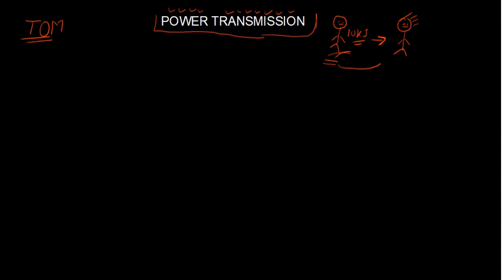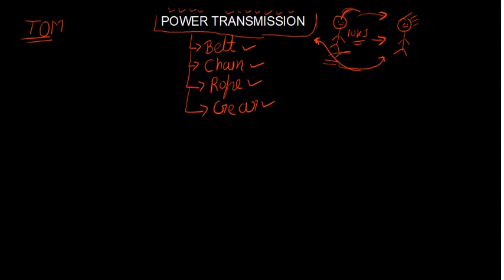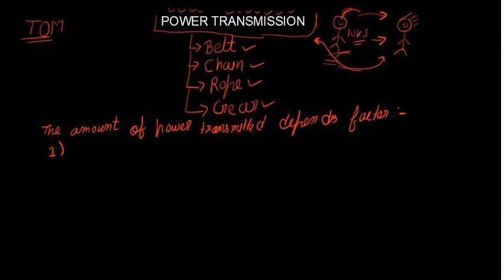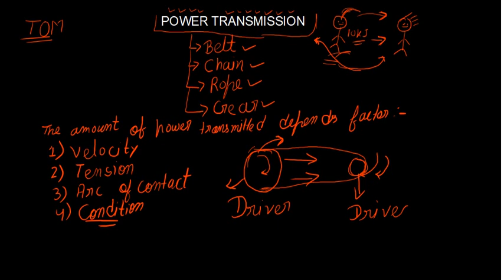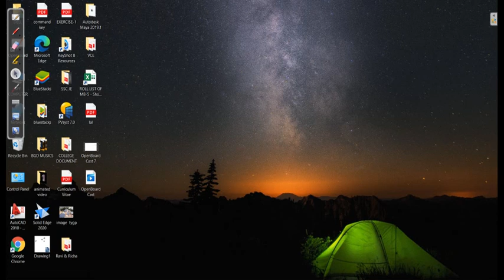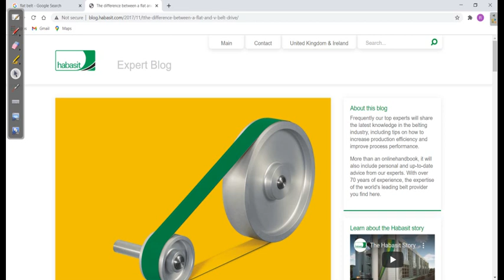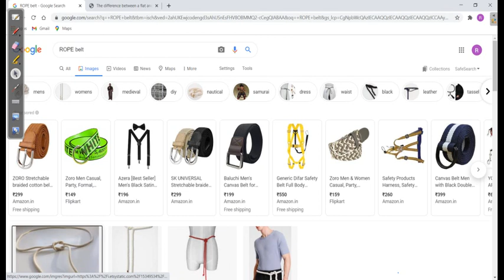POWER TRANSMISSION|| TOM || LECTURE-1 || RISLO INDIA